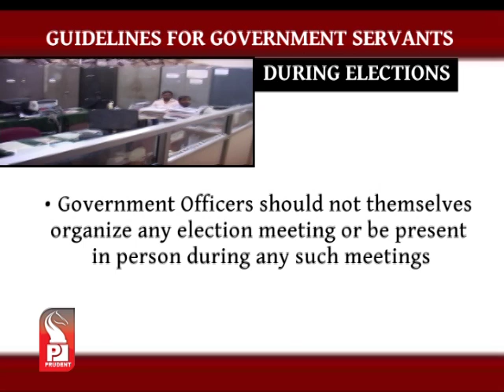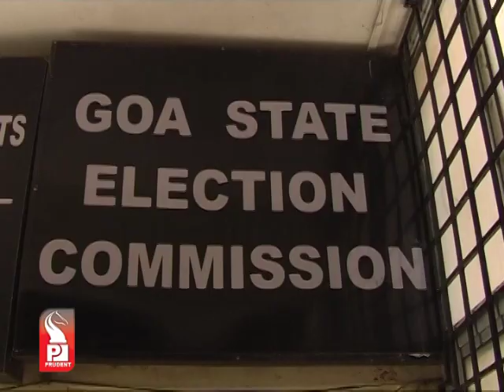Prudent Media English Prime News 23 March 14 Part 2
Private taxis operating along the coastal belt of North Goa were raided on Saturday evening. Coastal Flying Squad of RTO in North along with Calangute police raided private taxi's. The taxi drivers were violating norms set by the RTO. Officials informed that the drivers had no proper documents, no batch, no licences and were without uniform. All the taxis raided are in the custody of Calangute police.